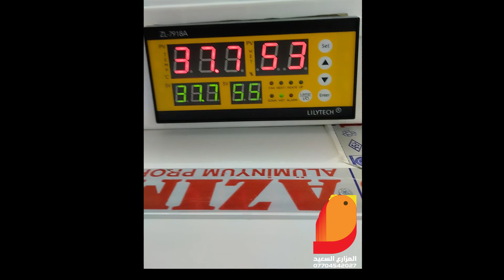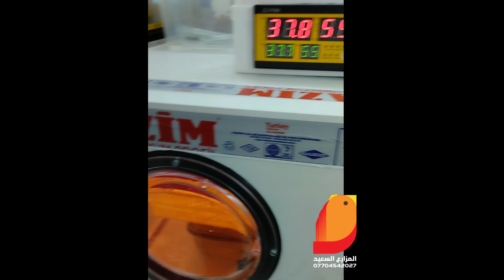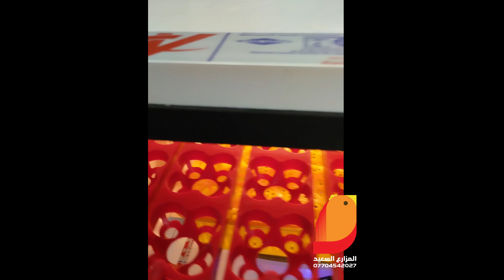فقاسة المنيوم 288 بيضة سمان نظام عمل جيموكا فول اوتوماتيك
Aluminum incubator 288 quail eggs Gimoka full automatic system
عمل الفاسات
كل ما يخص صناعت الفاسات
تربت الدواجن